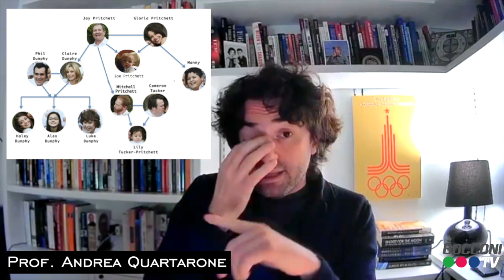A Tu per TV con: prof. Andrea Quartarone | E' morta la televisione per come la conosciamo?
Una chiacchierata con il professor Andrea Quartarone a proposito del mondo televisivo a 360 gradi: dalla serialità televisiva, a Netflix,  alle fiction italiane, passando per House of Cards e Modern Family.